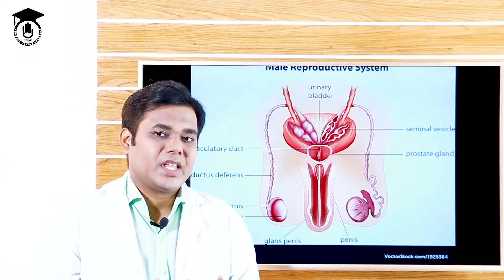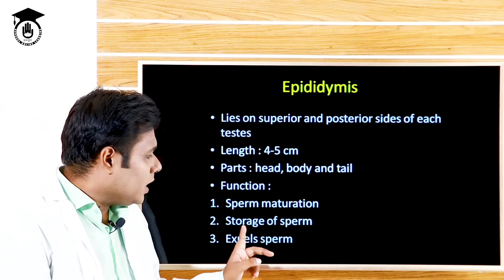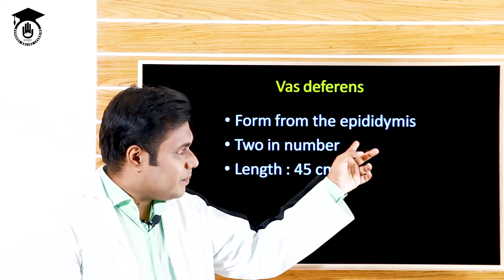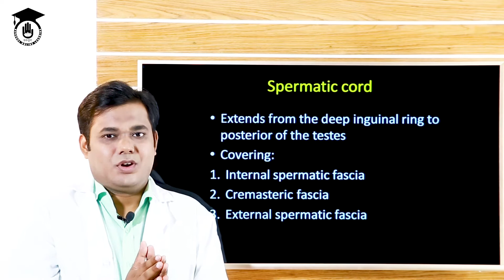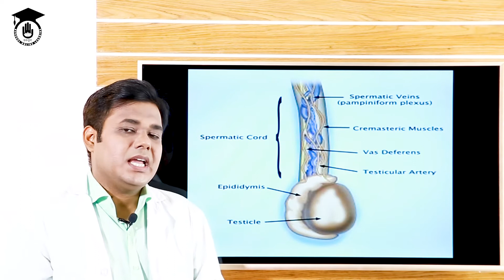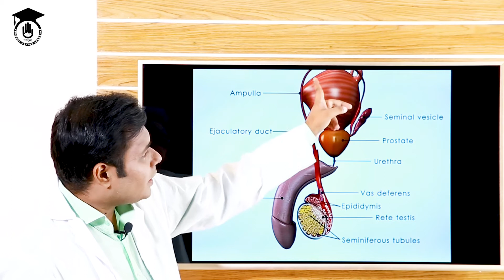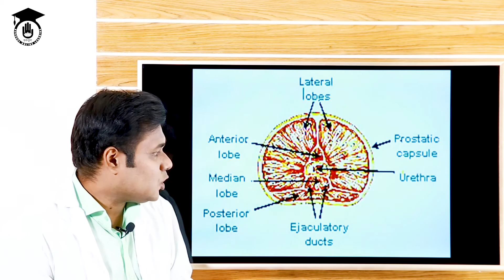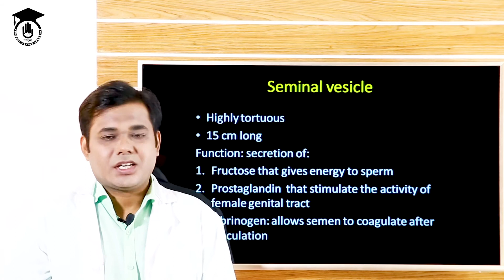পুরুষ প্রজননতন্ত্র [Male Reproductive System] ২/২, বেসিক এনাটমি এন্ড ফিজিওলজি | গুরুকুল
পুরুষ প্রজননতন্ত্র (Male reproductive system) আজকের আলোচনা বিষয় |The different parts of the male genital system are described in this lecture in detail, other than the testicles, and some functions of those parts are also here.পুরুষ প্রজননতন্ত্র (Male reproductive system) ক্লাসটি বেসিক এনাটমি এন্ড ফিজিওলজি (Basic Anatomy and Physiology) কোর্সের অংশ | বেসিক এনাটমি এন্ড ফিজিওলজি (Basic Anatomy and Physiology) কোর্সের প্রায় সকল ক্লাস "গুরুকুল মেডিকেল এডুকেশন (Gurukul Medical Education)" চ্যানেলে রাখা হয়েছে, বাংলাদেশের "স্বাস্থ্য শিক্ষা (Medical Education)" খাতের উচ্চ মাধ্যমিক স্তরের শিক্ষার্থীদের জন্য। পুরুষ প্রজননতন্ত্র (Male reproductive system) নিয়ে আমাদের ২টি পর্ব রয়েছে, আজ ২য় পর্ব।

পুরুষ প্রজননতন্ত্র (Male reproductive system) ক্লাসটি নিয়েছেন ডাঃ তাহসিন মাহমুদ সাদমান।

পুরুষ প্রজননতন্ত্র (Male reproductive system) নিয়ে বাকি পর্বের লিংকঃ